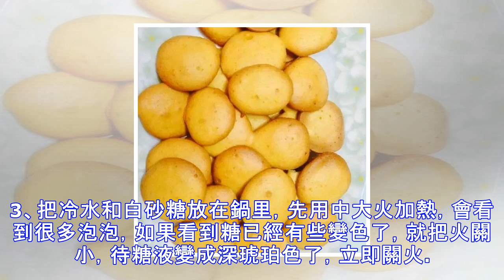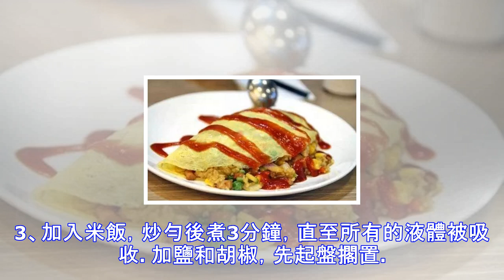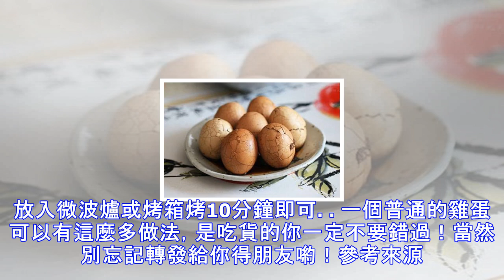別再只會用白水煮蛋了，雞蛋的7種花樣吃法！是吃貨的你一定不要錯過！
別再只會用白水煮蛋了，雞蛋的7種花樣吃法！是吃貨的你一定不要錯過！貪食人類夜食堂雞蛋，既經濟，又能提供高質量蛋白質，其所含的營養成分全面且豐富，而被稱為「人類理想的營養庫」，營養學家則稱它為「完全蛋白質模式」。雞蛋營養豐富，含有大量的維生素和礦物質及有高生物價值的蛋白質，是家家戶戶常食用的食品之一。雞蛋的營養價值很豐富，每家每戶的冰箱裡都常備著雞蛋，而早餐，雞蛋也是最佳食用的時間。雞蛋其實就是大眾情人啦，簡單的食材稍微花點心思就無比賞心悅目，蒸煎煮炒，做出來樣樣都是美味。今天教大家幾個雞蛋做早餐時的做法，每天變著花樣吃雞蛋，怎麼都吃不膩。快來跟小編看看吧。厚蛋燒食材：雞蛋，食鹽，糖，胡椒粉，蔥...